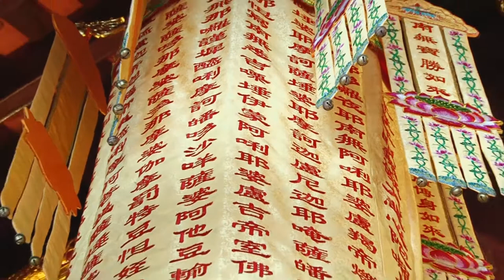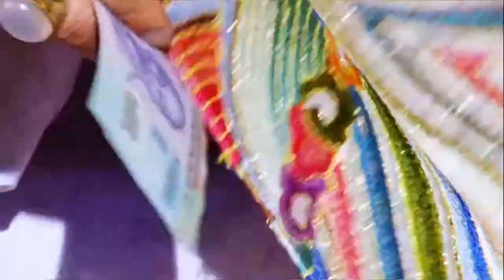Thủ Nhang Đền Cô Đôi Thượng Ngàn Đồng Đền Trần Văn Hải /Hầu Đồng Giá Ông Hoàng Bảy /Hầu Đồng Đặc Sắc